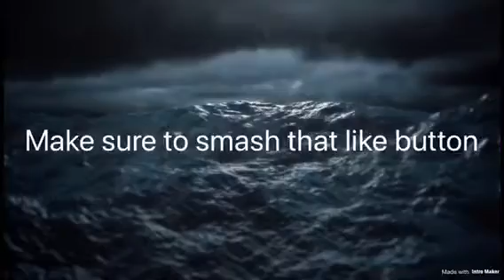A lil southern music talent for y’all